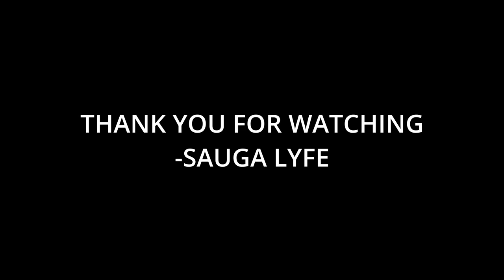LastFM's Top 10 Rappers Similar to 3rd Bass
0:00
0:05
0:10
0:15
0:20
0:25
0:30
0:35
0:40
0:45